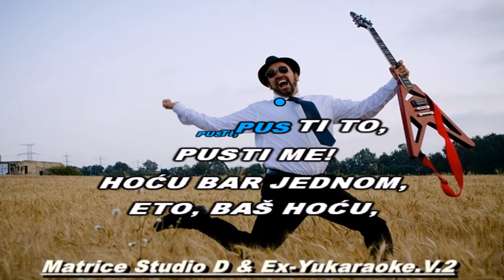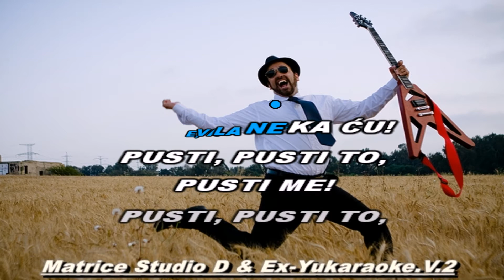Bijelo Dugme(Željko Bebek) - Eto! Baš hoću! (1976.)